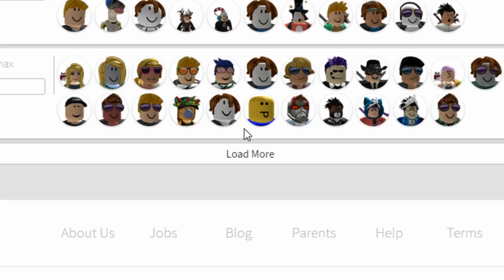[GUIDE] FASTEST WAY to EARN MONEY as a COP in JAILBREAK?! (Roblox Jailbreak)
FASTEST WAY TO EARN MONEY AS A COP???

GO GET THE LIMITED MERCH!!